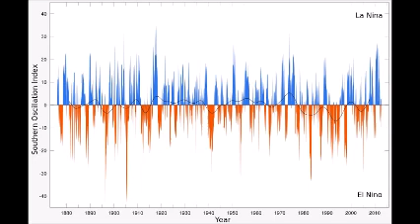訪問賈新興博士談今年可能發生的聖嬰現象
中廣氣象達人節目討論一個即將很熱門的話題 "聖嬰"，特別訪問到我們團隊總監 - 賈新興博士，他在氣象局長期預報工作長達 15 年，3:10-4:00 中廣新聞網 歡迎收聽，我的問題如下 1. 何謂聖嬰/反聖嬰現象? 2. 為何會有聖嬰/反聖嬰現象? 3. 今年會不會出現聖嬰/反聖嬰現象? 4. 如果會的話，目前的發展程度如何?最終到達的強度如何? 5. 聖嬰/反聖嬰現象對全球天氣有何影響? 6. 聖嬰/反聖嬰現象對於台灣的春雨，梅雨，颱風季，夏季與冬季氣溫有何影響? 7. 聖嬰/反聖嬰現象出現的頻率如何?越來越高或越來越少? 8. 有非典型聖嬰和非典型反聖嬰，為何會這樣? 和暖化有關? 9. 政府與民間面對聖嬰/反聖嬰年，要如何做因應?